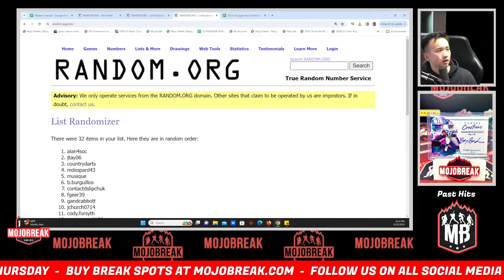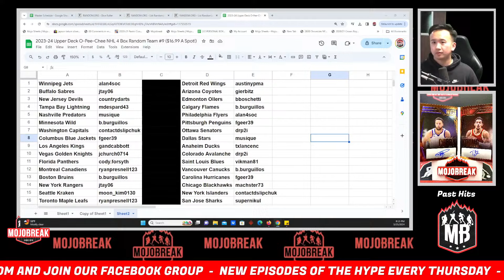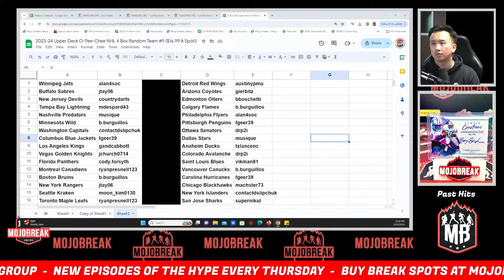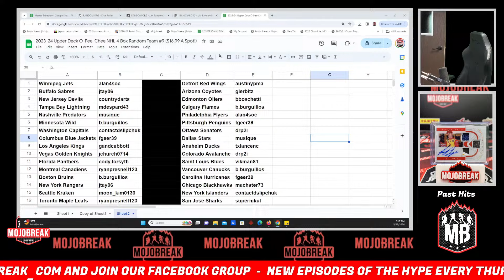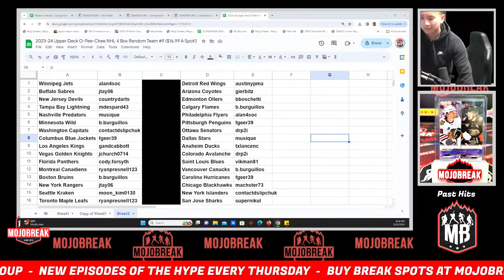Draw Results - 2023-24 Upper Deck O-Pee-Chee NHL 4 Box Random Team #9 ($16.99 A Spot!) - 3.25.24